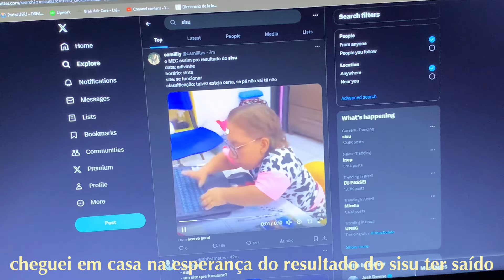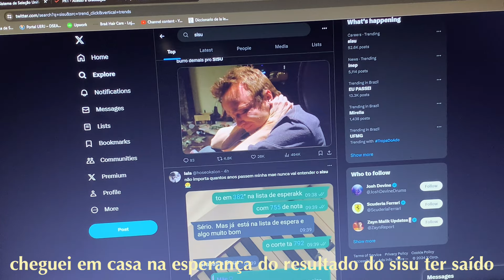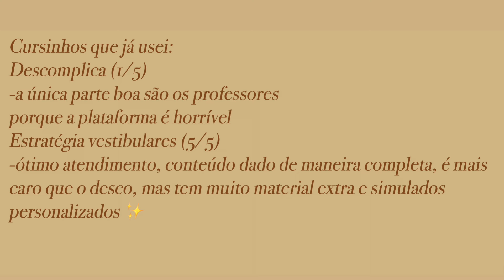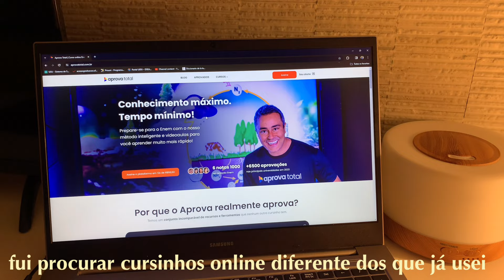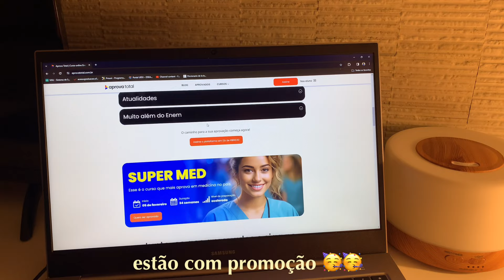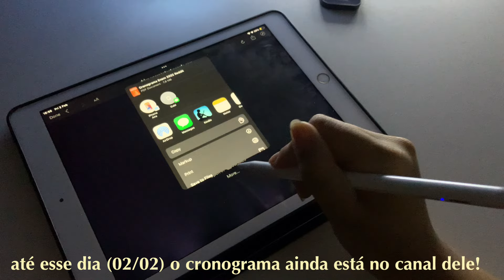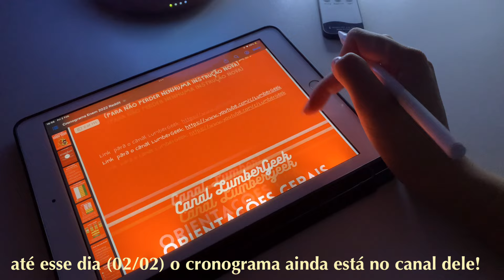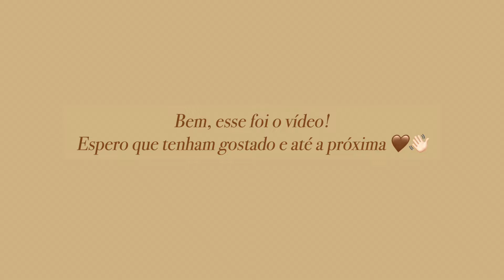weekly vlog | dias livres, resultado sisu, voltando a estudar e cinema